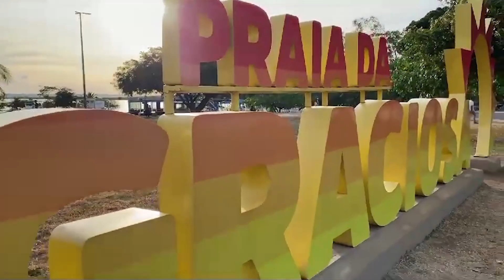TOCANTIS: O ESTADO MAIS JOVEM DO BRASIL! VOCÊ SABIA?